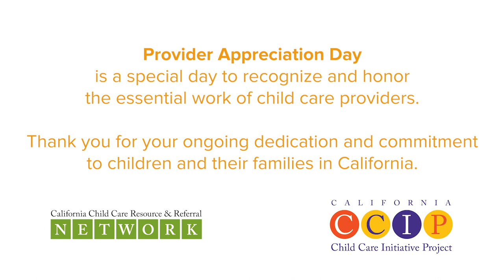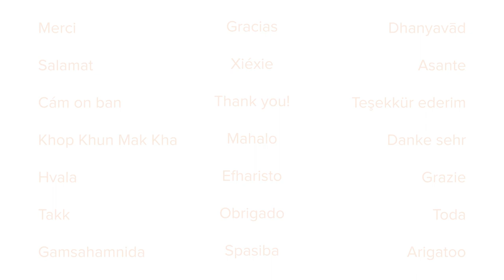Provider Appreciation Day 2020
Celebrating Child Care Providers on Provider Appreciation Day!! 🎉 Thank you to all the providers for all the work you do to improve the lives of children every day.